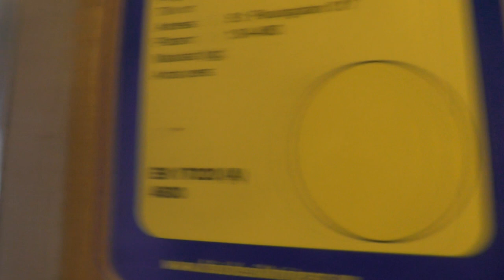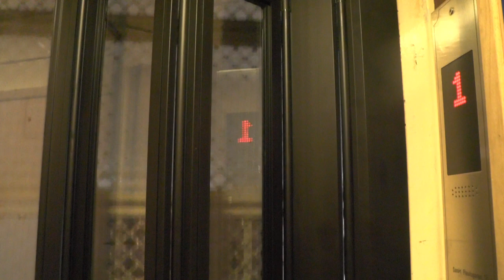ASEA (MB. Trygga Hiss) Traction elevator @ Sankt Paulsgatan 17, Stockholm